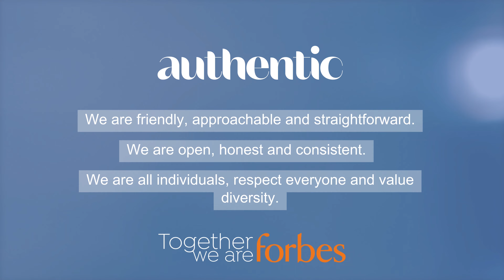Forbes Solicitors | Authentic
We are friendly, approachable and straightforward.
We are open, honest and consistent.
We are all individuals, respect everyone and value diversity.